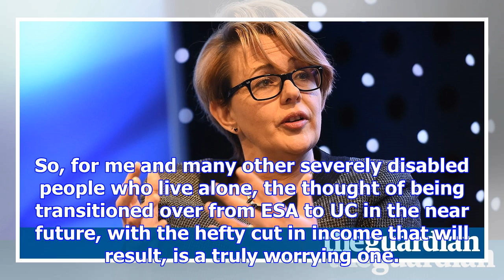Switch to universal credit will hit lone disabled people | letters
With universal credit in the headlines (Report, 24 October), with the extended rollout and the many ...